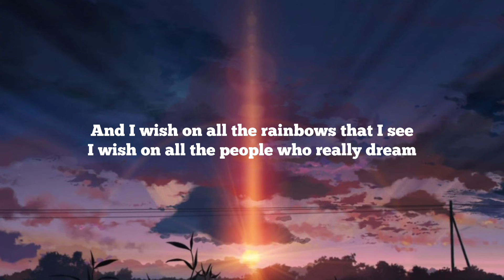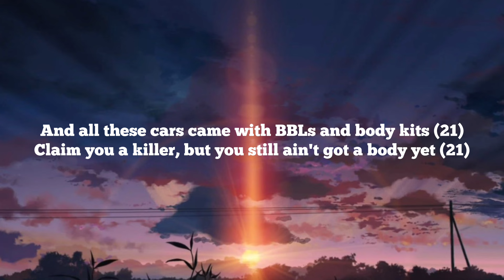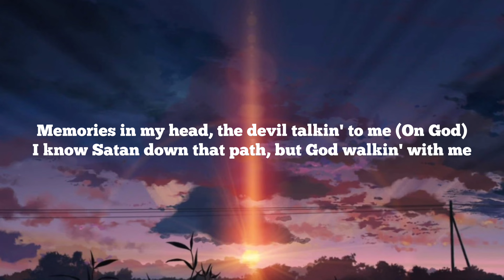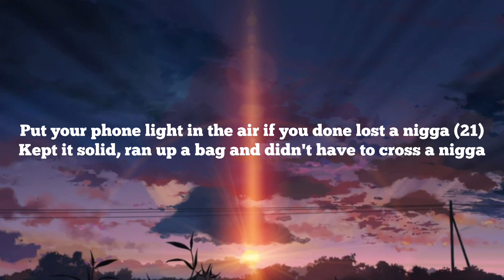21 Savage - American Dream (the 21 Savage story) ( Lyrics )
Lyrics - American Dream

I'm wishin' on a star, to follow where you are
I'm wishin' on a dream, to follow what it mean
I'm wishin' on a star
And I wish on all the rainbows that I see
I wish on all the people who really dream

See, my shooter pescatarian, but he eat up all the beef (21)
You gave me your ass to kiss, but want the all of me (Goddamn)
I stand on business, dot my Is and cross my Ts
All I got is these lil' pictures when I think 'bout all the Gs (21)
Memories in my head, the devil talkin' to me (On God)
I know Satan down that path, but God walkin' with me
Put your phone light in the air if you done lost a nigga (21)
Kept it solid, ran up a bag and didn't have to cross a nigga (21, 21, 21)

Woah, bulletproof my cars (Yeah), he a homebody, fuck it, kill him in his yard (Yeah)
Niggas go to clubs and let down they guard (21)
We got choppers out until we find somewhere to park (On God), pussy, hit the cup and nod (21)
Trench hoes used to curve me, now they treat me like I'm God (Facts)
I know you want my spot, but you don't wanna play your part (Pussy)
If it was up to you, you probably let these niggas starve (21)
I got rich and opened more doors than a doorman (On God)
All the Glocks came with extensions like a sew-in (Straight up)
And all these cars came with BBLs and body kits (21)
Claim you a killer, but you still ain't got a body yet (21)
How you that nigga when you can't go where you grew up at? (Pussy)
How that's your nigga when he cap to hoes behind your back? (The fuck?)
Family picture, you can kill me if you spot a rat (On God), real rap, this ain't no cap

Kept it solid, ran up a bag and didn't have to cross a nigga

Came from rats and roaches (Yeah), I seen plenty homicides, and still kept my focus (21)
Kill you for some clout, and they'll do anything for motion (On God)
We can't let no bitch say that she the one who broke us (Facts)
All familiar faces at the table when we toastin' (21), every story got a twist
I can put on watches from my shoulder way down to my wrist
I can't wait on no one, I'm a hustler, I won't ask for shit
She gon' look at you less than a man if you ask your bitch (21), even if you helped her on her feet (On God)
They take you for granted, better charge your fee (21)
You 'posed to be a woman, that's the better me, how we both pushin' P